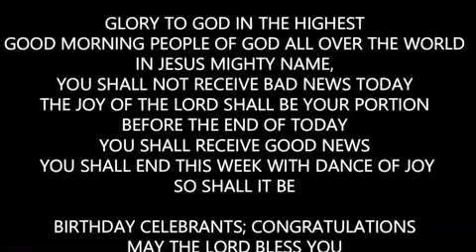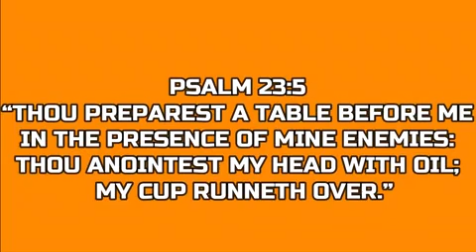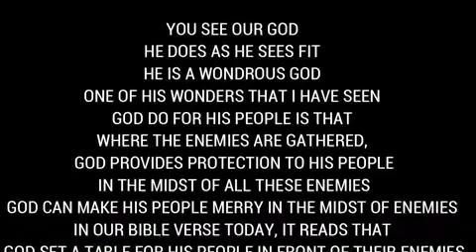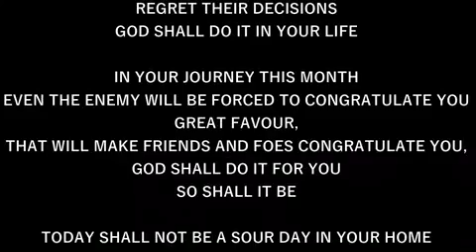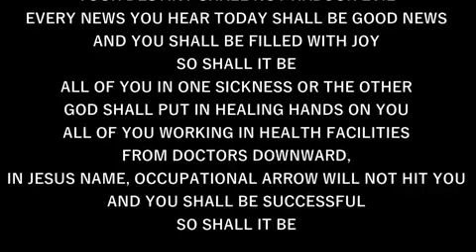IRE OWURO SATURDAY 121024